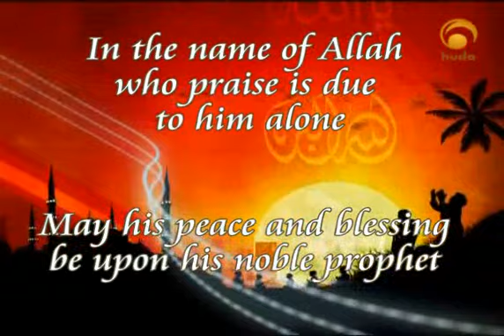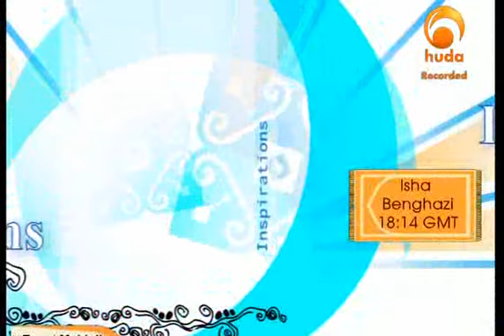Inspirations II - World situation before Prophet's birth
The episode (6) is talking about
The situation of the world just before the birth of Prophet Mohammad
Peace and blessing be upon him

Inspirations
program with Shaikh: Moutasem Al-Hameedi

The program is concerned with the biography (seerah) of
Prophet Mohammad

Who is Muhammad (PBUH)?
By Yusuf Estes, Former Christian Preacher

The following is based on books, manuscripts, texts and actual eyewitness accounts, too numerous to mention herein, preserved in original form throughout the centuries by both Muslims and non-Muslims.

Many people today are discussing Prophet Muhammad, may Allah exalt his mention. Who was he exactly? What did he teach? Why was he loved so much by some and hated so much by others? Did he live up to his claims? Was he a holy man? Was he a prophet of God? What is the truth about this man? You be the judge.

Here are the facts as narrated by thousands of people, many of whom knew him personally.

§         He was born to a noble tribe to the lineage of the leaders of Makkah.

§         His name comes from the Arabic root "hamd " and literally means "praised one." People at his time and until this very moment, praise him many times per day, may Allah exalt his mention.

§         He never fell into the common practice of his tribesmen to worship statues, idols or man-made "gods."

§         He believed that God was truly One God, and as such, He was to be worshipped alone, without any other "gods" beside Him.

§         He held the Name of God in the highest of reverence and never took God's Name in vain or for any vain glorious purpose.

§         He despised false worship and all of the complexities and degradation to which it leads.

§         He adhered to the Commandments of Almighty God, just as prophets of old had done in the past.

§         He never committed adultery, and he forbade others from doing it.

§         He forbade usury and interest on money lending, as Jesus, may Allah exalt his mention, had done centuries before him.

§         He never gambled and did not allow it.

§         He never drank alcohol or strong drink; even though it was a very normal thing for people of his time and place.

§         He did not engage in gossip and used to turn away from hearing anything related to it.

§         He fasted for days at a time to be closer to Almighty God and away from the narrowness of worldly attractions.

§         He taught that Jesus, may Allah exalt his mention, was the immaculate conception and miracle birth of Mary, and that she was among the best creation of Almighty God.

§         He insisted even to the Jews of Medina, that Jesus, may Allah exalt his mention, was the Messiah, the Christ, the one predicted to come in their Torah (Old Testament).

§         He said Jesus, may Allah exalt his mention, did many miracles by the permission of Almighty God, curing the lepers, restoring sight to the blind and even bringing a dead man back to life.

§         He stated clearly that Jesus, may Allah exalt his mention, was not dead, rather Almighty God had raised him up.

§         He foretold that Jesus, may Allah exalt his mention, is going to return again in the Last Days to lead the true believers in a victory over the evil and unrighteous people, and he will destroy the Anti-Christ.